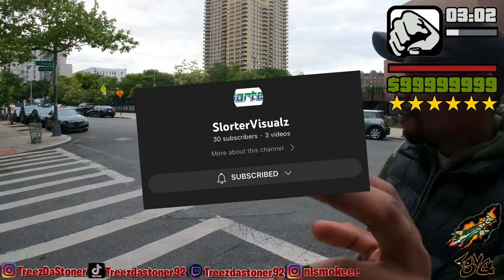INSIDE EBBETS FIELD (BROOKLYN)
This is the two hundred fifty eighth episode of the new series "Project Babies". Where we walk thru different projects in NYC to show you how it is to live in the projects of NYC. Today we will be in Ebbets Field Houses which is located in Brooklyn, Ny.